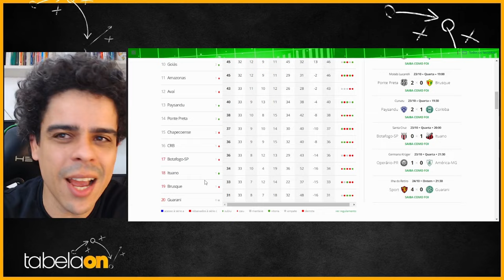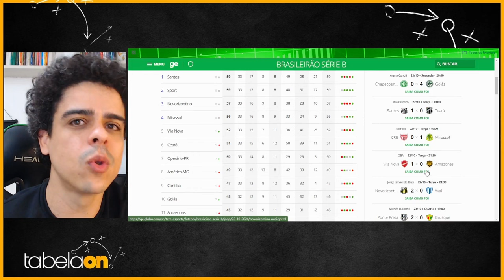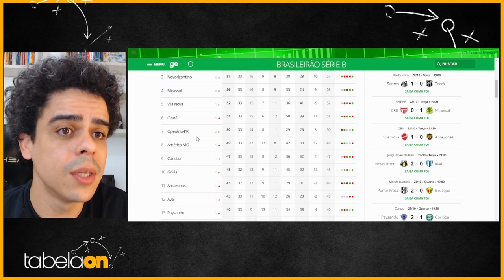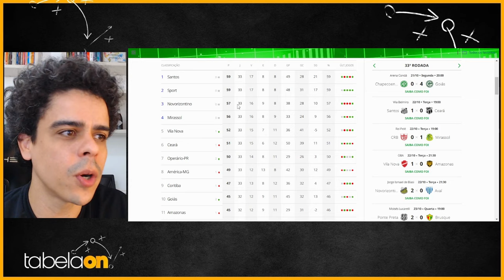🚨 G4 PASSA POR CIMA, PAYSANDU E PONTE ESCAPAM E CELEBRAM EM GRANDE ESTILO!